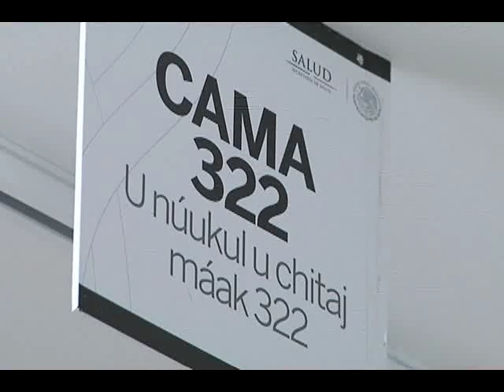JORNADAS OPERACION LABIO Y PALADAR